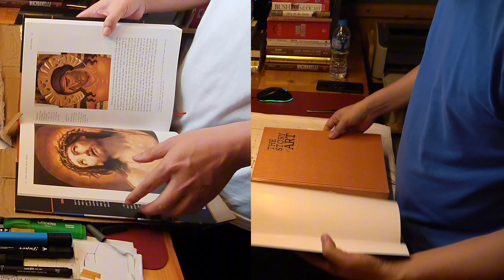UNBOX 2 PHIÊN BẢN THE STORY OF ART (OMEGA) Unboxing 2 versions of "The Story of Art"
Short# Mở 2 phiên bản The Story of Art của OMEGA
Unboxing 2 versions of the renowned book 'The Story of Art' by E.H. Gombrich.